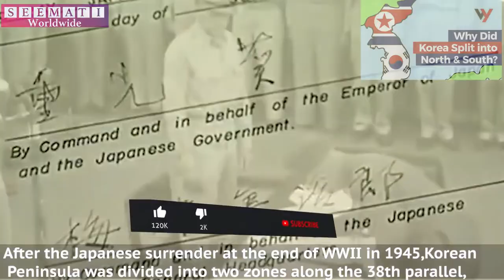Korea 38parelleline - Why Did Korea. Split into North Korea & South Korea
After the First Sino-Japanese War and the Russo-Japanese War, Korea was occupied by Japan from 1910 to 1945.
Korean resistance groups known as Dongnipgun (Liberation Army) operated along the Sino-Korean border, fighting guerrilla warfare against Japanese forces.
Some of them took part in allied action in China and parts of South East Asia.
One of the guerrilla leaders was the communist Kim Il-sung, who later became the first leader of North Korea.
After the Japanese surrender at the end of World War II in 1945, the Korean Peninsula was divided into two zones along the 38th parallel, with the northern half of the peninsula occupied by the Soviet Union and the southern half by the United States. Negotiations on reunification failed,
and in 1948, separate governments were formed,
the socialist Democratic People's Republic of Korea in the north, and the capitalist Republic of Korea in the south.

The Korean War began in 1950, with an invasion by North Korea, and lasted to 1953. The Korean Armistice Agreement brought about a ceasefire, but no peace treaty was signed.

Big Question Rises throughout the World when Peace treaty will be signed between North Korea and South Korea.